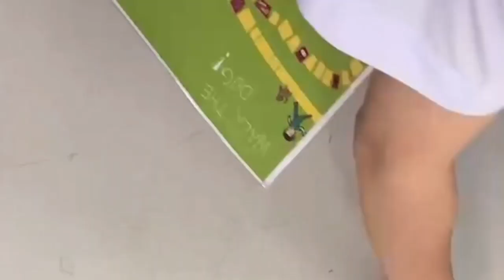Video Presentation | Group 2 | Math is Fun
I asked my students to create a video presentation showing that Math is not just a " Boring Subject". So please watch and enjoy but don't forget to click the thumps up button if you like the video.